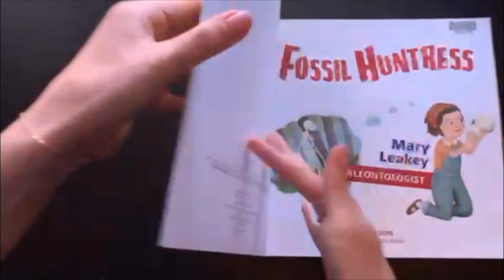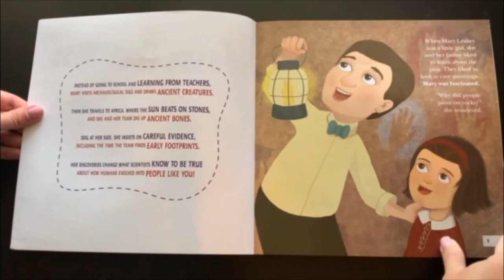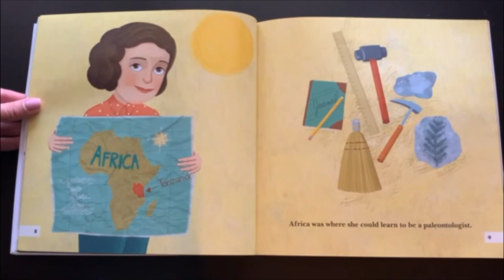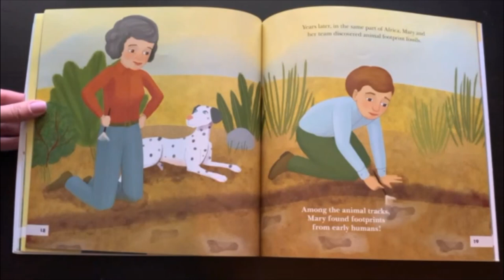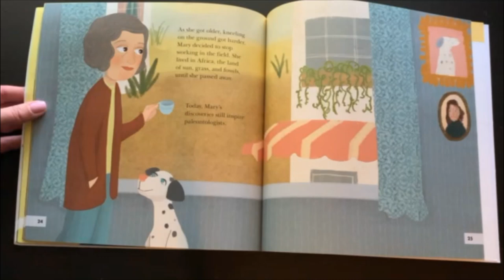Fossil Huntress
Fossil huntress: Mary Leakey, paleontologist
Written by Andi Diehn

"What was the world like millions of years ago? Did early humans walk on all fours? Did giant sloths lie in trees? Did dinosaurs have feathers? Even as a young girl, Mary Leakey was fascinated by questions like these! In Fossil Huntress: Mary Leakey, Paleontologist, elementary aged children meet Mary as a girl growing up in France and visiting the site of archeological wonders, such as Pech Merle, Fond de Gaume, and La Mouthe. As an adult, Mary leaps at the chance to travel to Africa, where she spends much of her life working in the field in Tanzania, making discoveries that change the face of paleontology forever. True grit, passion, and high standards for scientific rigor made Mary a pioneer in the field of paleontology! Fossil Huntress is part of a set of four books in the Picture Book Biography series that introduces pioneers of science to young children."